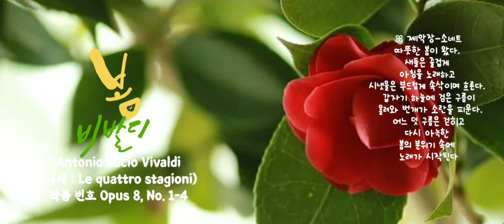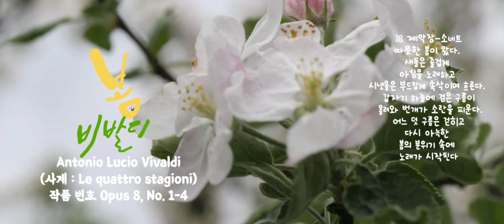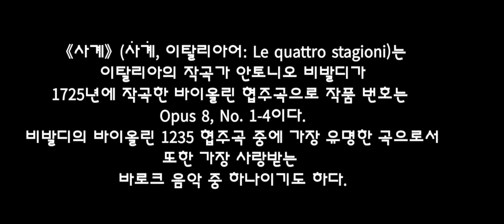비발디 사계(四季) 中 [봄] 🎵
오늘 들어보실 봄은
1악장 입니다.

사계(四季, Le quattro stagioni)
이탈리아의 작곡가 안토니오 비발디
1725년에 작곡한 바이올린 협주곡.

비발디 - 사계 '봄' 구성

협주곡 1번 마장조,
작품번호 8번, RV. 269
 "봄"
1. 알레그로
2. 라르고
3. 알레그로 파스트롤레

비발디- 사계 '봄' 소네트

제1악장.
따뜻한 봄이 왔다.
새들은 즐겁게 아침을 노래하고
시냇물은 부드럽게 속삭이며 흐른다.
갑자기 하늘에 검은 구름이 몰려와
번개가 소란을 피운다.
어느 덧 구름은 걷히고
다시 아늑한 봄의 분위기 속에
노래가 시작된다.

KineMaster
CapCut
Inshot
VLLO
Video Maker
Power Direct
Background Eraser
Snapseed
글씨팡팡
멸치